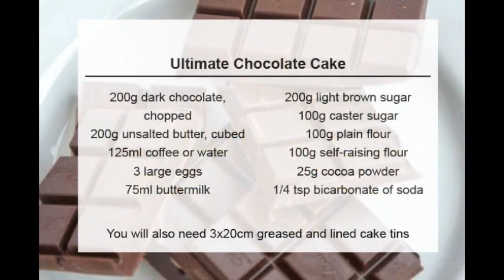SupergoldenBakes Ultimate Chocolate Cake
Make the Ultimate Chocolate Cake – no mixer required! A perfect cake to wow chocolate lovers with, simply fill with your favourite buttercream.